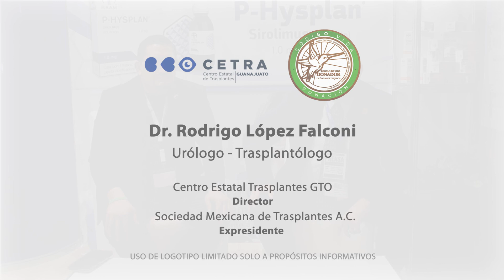Dr. Rodrigo López Falconi - Entrevista realizada en el 55 Congreso Nacional de Nefrología CDMX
Entrevista realizada en el 55 Congreso Nacional de Nefrología CDMX del Colegio de Nefrólogos de México por Laboratorio RAAM al Dr. Rodrigo López Falconi quién actualmente labora como Director en el Centro Estatal de Trasplantes de GTO, una plática enfocada temas de donación de órganos en México, trasplante renal y temas de Nefrología que no te puedes perder.

Laboratorio RAAM Comprometido con tu Salud juntos somos CalidadyTecnología en medicamentos.